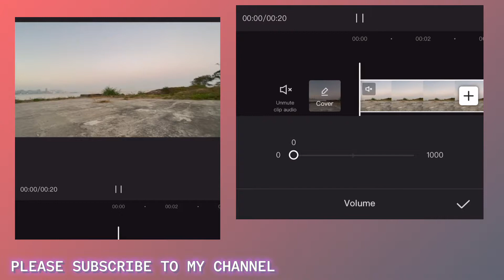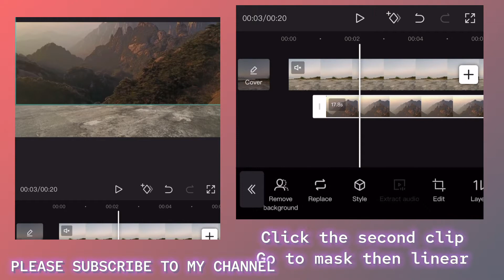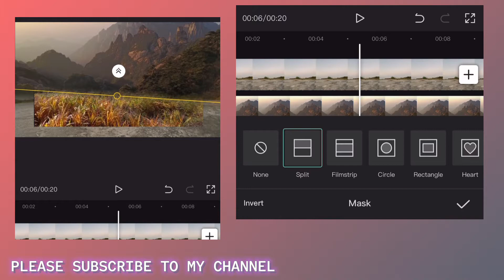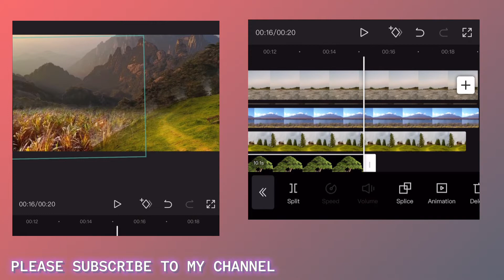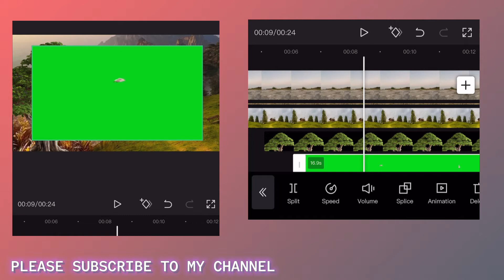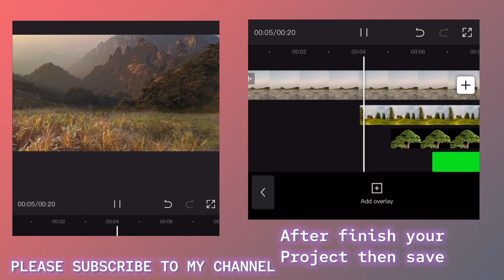Video Editing Basic Matte Painting In CAPCUT | CAPCUT Video Editing Tutorial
Other photo got from
Picsart App

Note/  if you click the video go to mask then split i was wrong in the video insted of split i write linear…

You can create your own video its up to you..

Note: Some images, graphics, music, videos are shown in this video maybe copyrighted to respected owners not mine.

NoCopyRightMusic

### thanks